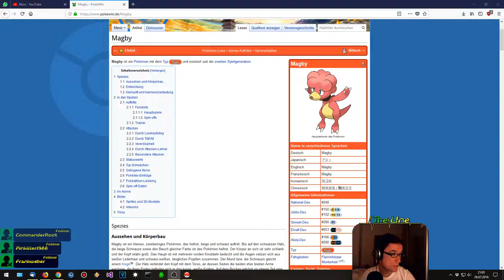Einkaufzentrum ▬ Pokemon Revolution Online #031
"Pokemon Revolution Online" ist eine free2play MMO-Umsetzung in den bereits bekannten Welten beginnend mit Kanto (bekannt aus Rot/Blau/Gelb). Allerdings sind auch viele der neueren Generation bereits eingearbeitet.

Ich spiele auf dem Server "Silver".